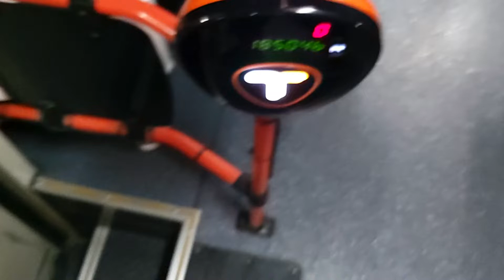포항 108번 하차단말기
차종: 현대 뉴슈퍼에어로시티 개선형
2018년식
노선번호: 108번
차량번호: 경북 70자 1367호
회사 (주): 코리아와이드포항
카드단말기 모델: 한국스마트카드사 T머니 B400